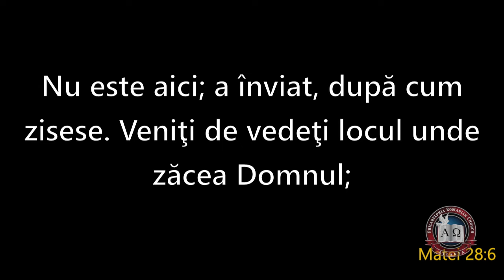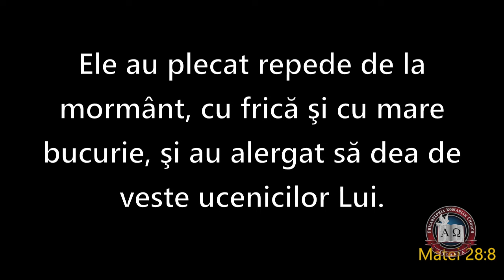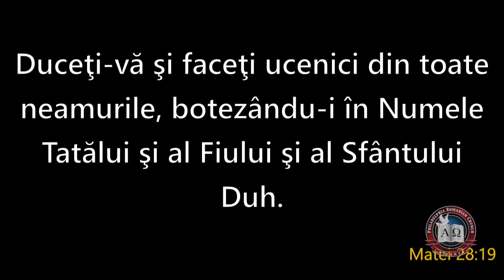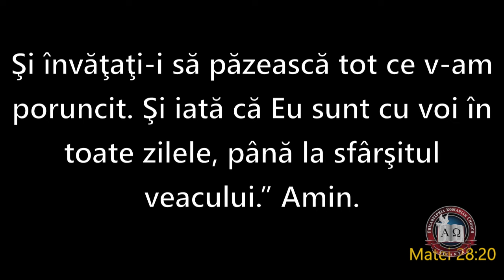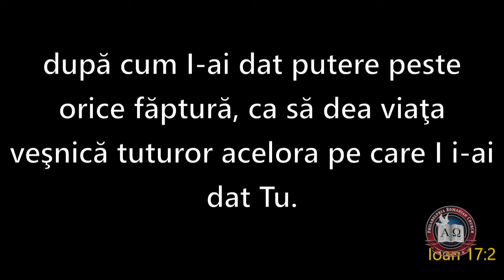03/27/2016 - Easter AM